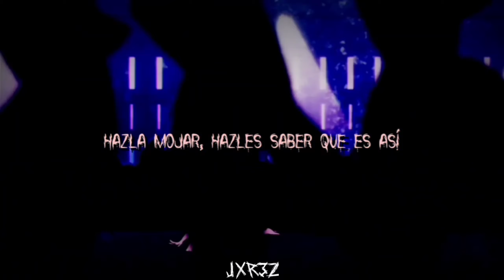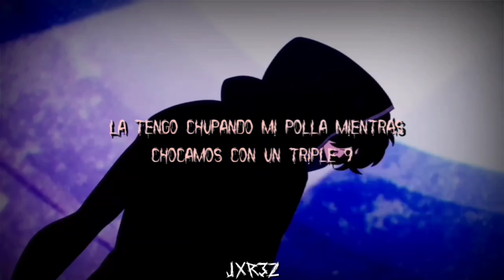Corpse - Hot Demon B!tches Near U ! ! ! (Ft. Night Lovell) // [Sub. Español & Lyrics]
vídeo en colaboración con @jxr3zlxrd ✨